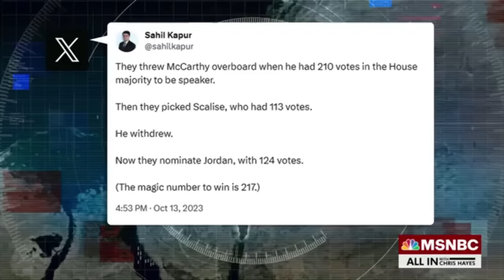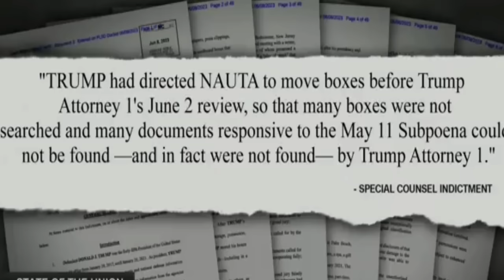Јіm Јօrdаn KІСΚЕD ОFF СΝΝ Intеrvіеw Aѕ SРЕАΚЕR VОТЕ FАІLЅ